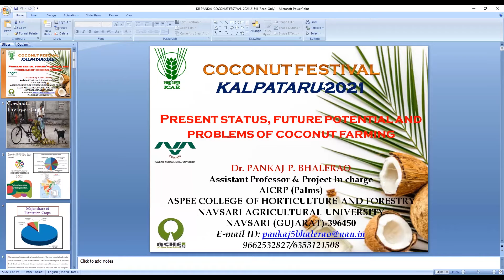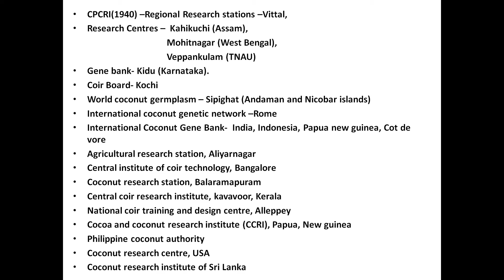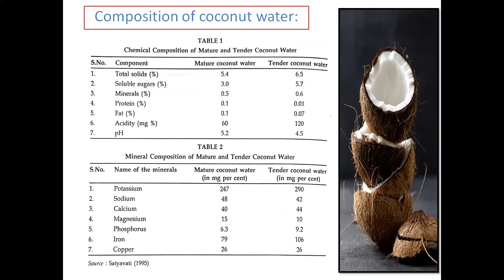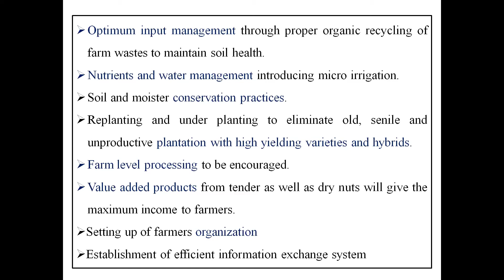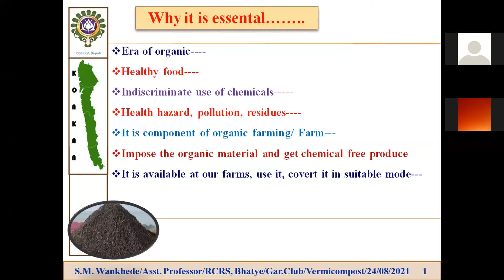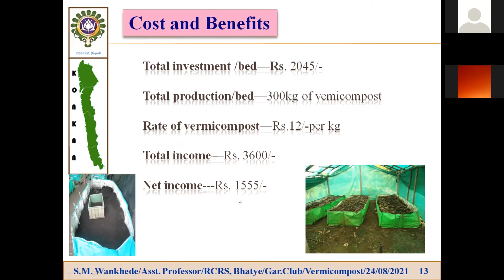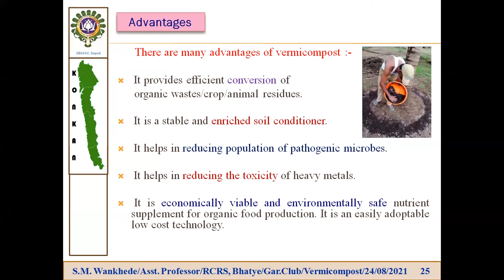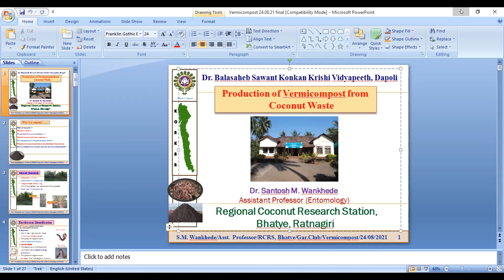Day 3 l Present Status and Future & Production of Vermi Compost l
Potential of Coconut Farming
Assitant Professor & Project incharge
AICRP(Plams). ASPEE college of
Horticulture & Forestry Navsari (Gujrat)

Production of Vermi Compost
Dr. Santosh M. Wankhede
Assistant Professor (Entomology) Regional
Coconut Research Station, Bhatye Dist.
Ratnagiri